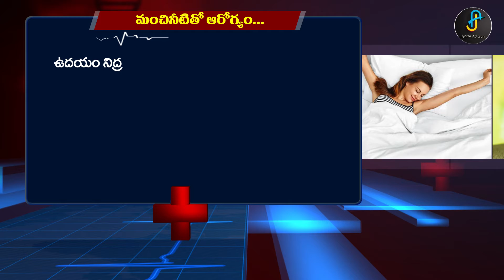Benefits of drinking water in empty stomach in morning | Health tips | jyothi adityan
Benefits of drinking water in empty stomach in morning  in telugu..
Hi every one, This is Jyothi Adityan... Welcome to my official YouTube channel.Here I bring you health tips, beauty tips, most exclusive interesting videos,and more .